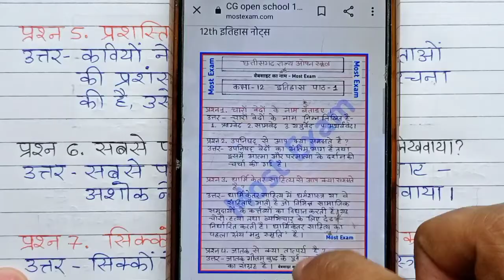cg open school 12th history notes chapter 1, cg open school, cg open school 12th Itihas paper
cg open school 12th history notes chapter 1, cg open school, cg open school 12th Itihas paper, cg open board history paper, cg open school 12th Itihas notes, cg open 12th history notes,

Cg open school history paper 12th, cg open school history paper 12th, cg open exam, cg open school time table, cg open school admit card,

Cg open school exam, cg open school 12th Exam, cg open 12th Exam, cg open school 12th time table, cgopen, cgopenschool, cgopenhistory, openhistory, 12th history